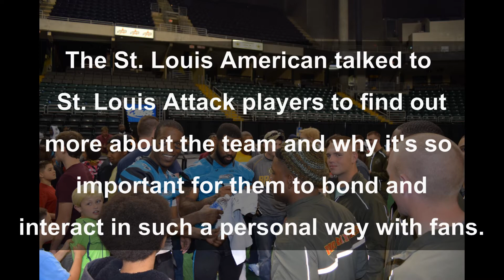St. Louis Attack players Xavier McKenzie and Kelvin Williams talk about fan support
Xavier McKenzie and Kelvin Williams of the St. Louis Attack, of X-League indoor football, speak with The St. Louis American following the team's home opener versus the Rio Grande Valley Sol.

The two discuss the team's championship aspirations and what St. Louis fans mean to the Attack.